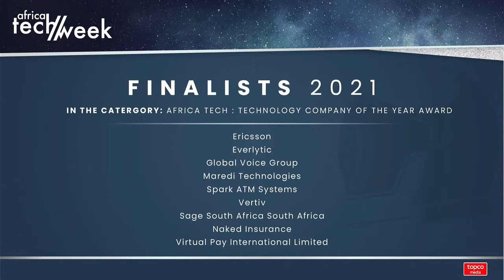Africa Tech Week 2021 Awards - Technology Company of the Year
Global Voice Group is so proud and honoured to be awarded the Technology Company of the Year award during the Africa Tech Week 2021 Awards!